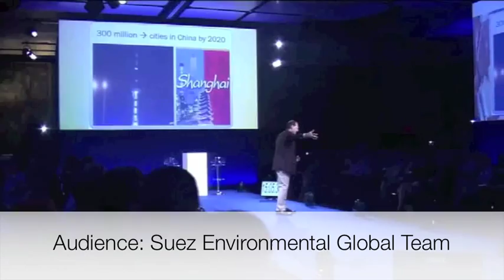Future of Asia, America, Europe, Africa - Impact of Demographics - Futurist Keynote Speaker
Demographics, population growth and decline in birth rates -- in different regions, towns and cities -- impact on markets, economic growth, urbanization, globalization, manufacturing, logistics and infrastructure. Part of keynote on the $40 trillion green tech revolution which could transform the future of our planet, with innovations that will provide answers to global warming if rolled out on a large enough scale. Impact of technologies already available in energy industry, water conservation, carbon reduction, recycling, power transmission over long distances, alternative power generation, buildings management. Conference keynote speaker and Futurist Patrick Dixon -- author of SustainAgility book, lecture for Suez Environmental global leadership team.